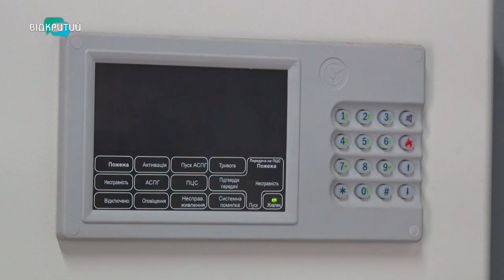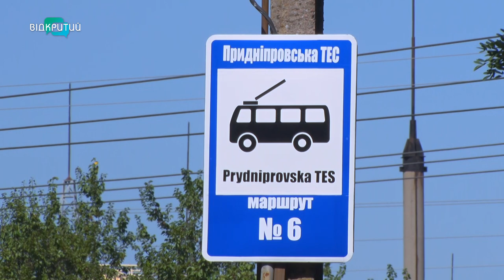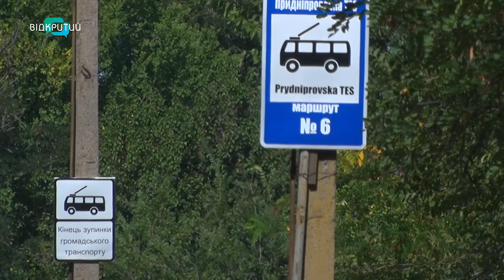У Дніпрі на фініші роботи із запуску нового тролейбусного маршруту №6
Комфортні, автономні, з низькою підлогою. Такі тролейбуси вже за кілька днів курсуватимуть Дніпром. Вони працюватимуть на новому 6-му маршруті. Він з’єднає житловий масив Придніпровськ із середмістям. Раніше місцеві жителі користувалися виключно маршрутками. Тепер у них з’явиться альтернатива, кажуть у міськраді.